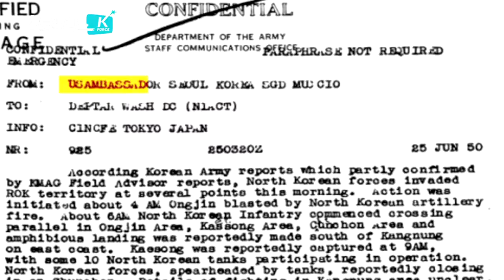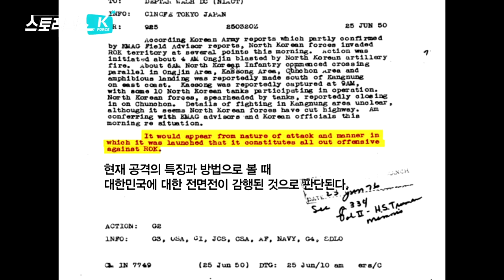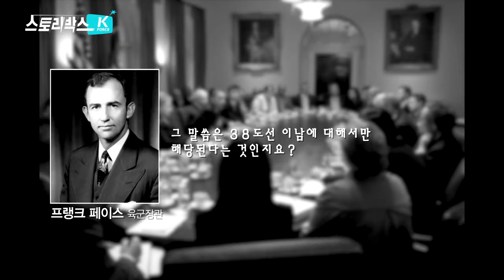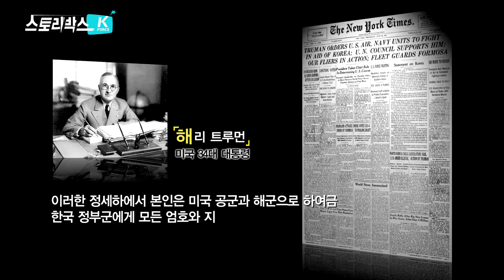최초공개 블레어하우스 긴급회의